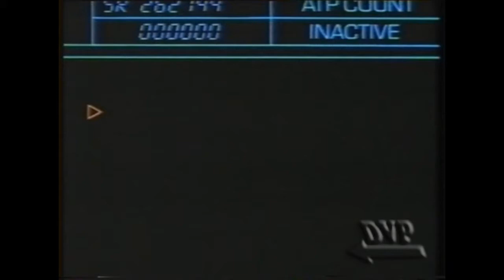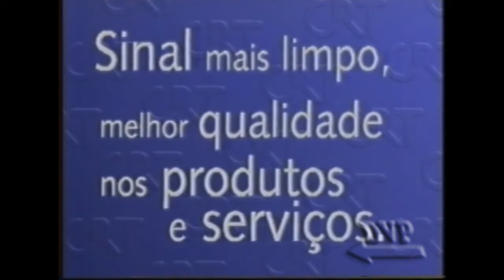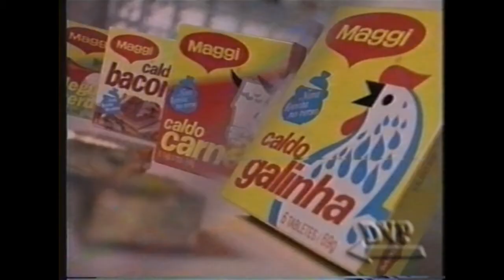Intervalo - Domingo Maior - RBS TV RS (03/08/1997) [2/4]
Há Exatos 20 ANOS, Intervalo comercial do Domingo Maior exibido em 03 de Agosto de 1997, a sessão exibia o clássico do terror '' A Mosca''

0:15 - Wella: Com Débora Bloch
0:46 - CRT
1:45 - Duaction
2:15 - Maggi
2:45 - SKY
3:15 - Shampoo Organics
3:46 - Chamada: Tela Quente - Globo